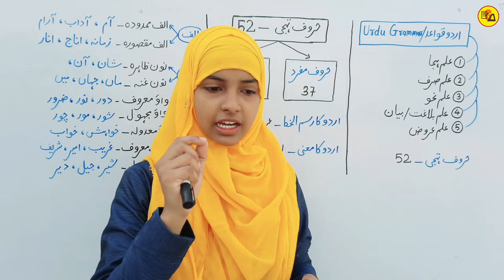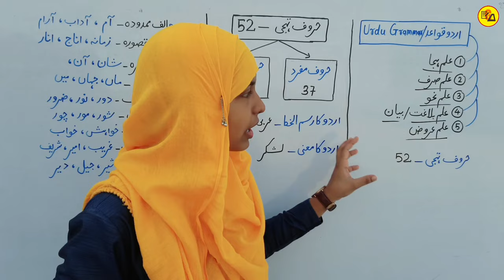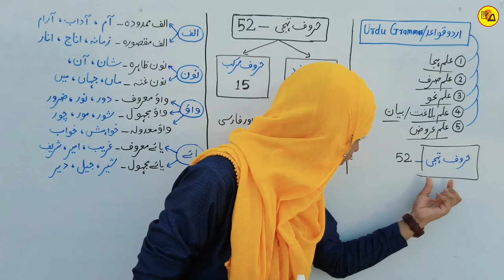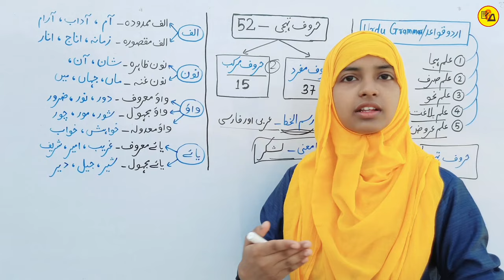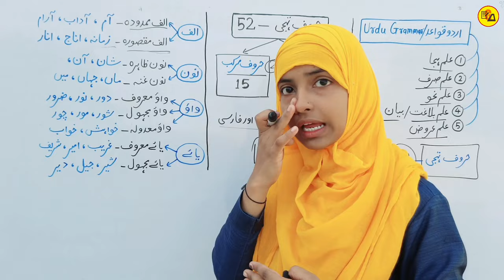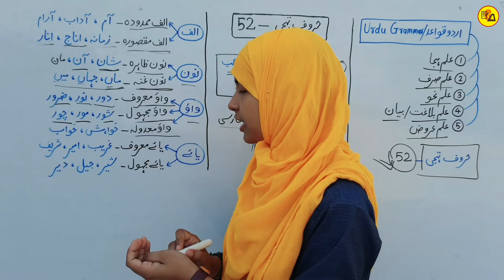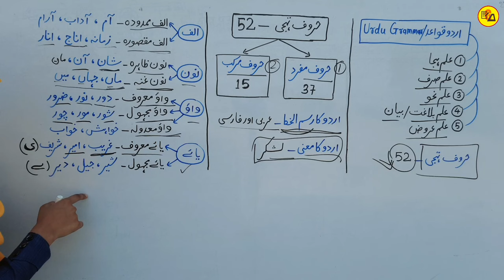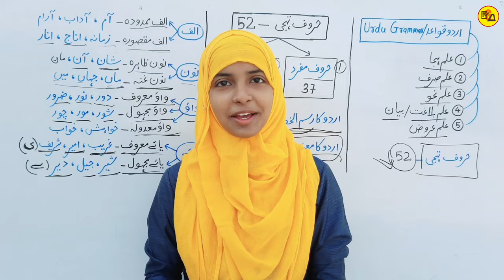Urdu Grammar | Urdu huroof and their types | Huroof e tahajji | Urdu Qawaid | Muskaan mam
Hello Everyone :-
In this video you will learn about Urdu huroof and their types in urdu grammar.

ध्यान दें :
इस वीडियो में हम उर्दू कवायद अर्थात उर्दू के व्याकरण में हम एकवचन से बहुवचन बनाने के बारे में बताएं हैं जो उर्दू विद्यार्थी के लिए बहुत ही फायदेमंद साबित होगा